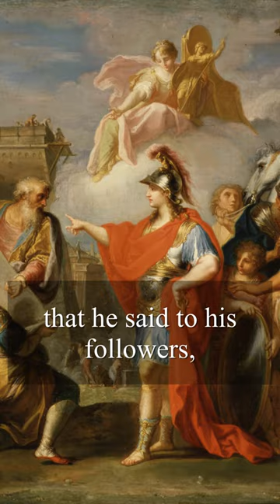Might makes right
All accounts of the meeting between the conqueror Alexander the Great and the philosopher Diogenes the Cynic come from Plutarch's account of the event: Thereupon many statesmen and philosophers came to Alexander with their congratulations, and he expected that Diogenes of Sinope also, who was tarrying in Corinth, would do likewise. But since that philosopher took not the slightest notice of him, Alexander went in person to see him, and he found him lying in the sun. Diogenes raised himself up a little when he saw so many people coming towards him, and fixed his eyes upon Alexander. And when that monarch addressed him with greetings, and asked if he wanted anything, "Yes," said Diogenes, "stand a little out of my sun." It is said that Alexander was so struck by this, and admired so much the haughtiness and grandeur of the man who had nothing but scorn for him, that he said to his followers, who were laughing and jesting about the philosopher as they went away, "But truly, if I were not Alexander, I wish I were Diogenes."
'Might makes right,' is an aphorism on the origin of morality, with both descriptive and prescriptive senses. Descriptively, it asserts that a society's view of right and wrong is determined by those in power. The idea, though not the wording, has been attributed to the History of the Peloponnesian War by the ancient historian Thucydides, who stated that "right, as the world goes, is only in question between equals in power, while the strong do what they can and the weak suffer what they must." --- Thucydides (431). The Melian Dialogue.